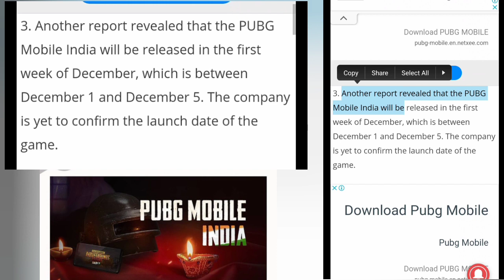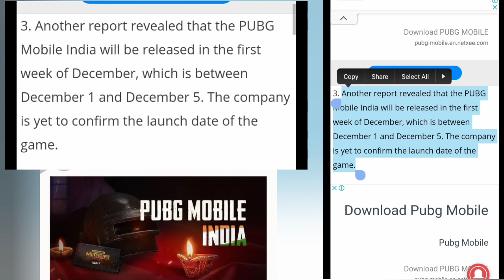Pubg Mobile India PlayStore Release Date | Pubg Mobile India Trailer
pubg lite kr version
pubg mobile lite kr version
pubg lite kr version download
pubg india trailer
pubg mobile lite kr version kaise download karen
pubg lite kr version download kaise kare
pubg lite
pubg unban in india
pubg lite korean version
pubg
pubg india
how to download pubg lite kr version
how to download pubg lite korean version
pubg mobile lite new update
pubg trailer
pubg lite live
pubg lite kr
pubg mobile lite kr version download
pubg news
pubg lite kr version download link
pubg kr version download
pubg lite unban in India
pubg unban
pubg lite korean version download
pubg mobile lite korean version
pubg lite kr version gameplay
how to download pubg mobile lite kr version
pubg mobile lite kr
how to download pubg korean version
pubg lite new update
how to get bird in pubg
how to get companion in pubg mobile
how to get emotes in cod mobile
pubg mobile india
how to get eagle in pubg
pubg falcon unlock
pubg bird unlock
pubg me kabutar kaise laye
how to unlock sara character in pubg mobile
pubg lite falcon unlock
how to get emotes in call of duty mobile
how to get pop boogie in cod mobile
pubg falcon unlock season 11
pubg lite winner pass 16
how to get free falcon in pubg mobile
how to unlock falcon in pubg mobile
pubg lite
pubg lite new season
pubg lite new season 16
season 16 pubg mobile lite
winner pass 16 pubg mobile lite
how to get free emotes in cod mobile
how to get pigeon in pubg
pubg
pubg eagle unlock
pubg mobile lite season 16 winner pass
pubg mobile
pubg lite season 8
how to get free companion in pubg
how to get companion in pubg mobile lite
how to get bird in pubg mobile
how to get companion pubg mobile
how to get sara character in pubg mobile
pubg me bird kaise le
pop boogie call of duty
how to get free emotes in call of duty mobile
falcon pubg mobile
how to get pigeon in pubg lite
pubg india
pubg trailer
24 november pubg
pubg mobile india release date
pubg news
pubg mobile trailer
pubg announcement
pubg announcement today
pubg game news
pubg launch
pubg launch in india
pubg mobile india 24 november
Pubg Mobile India Official discord server
Pubg Mobile India Announcement
Pubg Mobile India announcement tamil
Pubg Mobile India gameplay
Pubg Mobile India Beta
How to download Pubg Mobile India Beta link
How to download Pubg Mobile India Beta
How to download Pubg Mobile India Beta Version